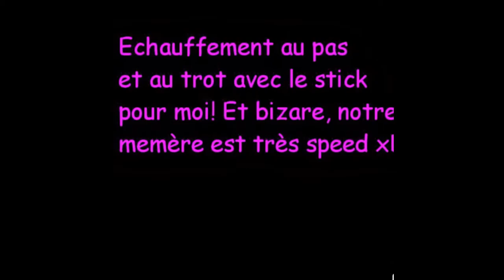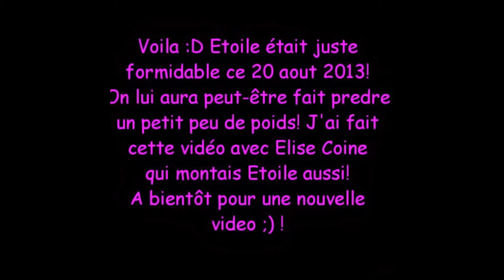Un après midi avec Elise, Elise (2 élises oui oui), son papy et Etoile!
Merci a Elise Croisnier pour les photos! J'ai réaliser ce diapo avec Elise Coine!
Les cavalières: Elise Coine et moi!